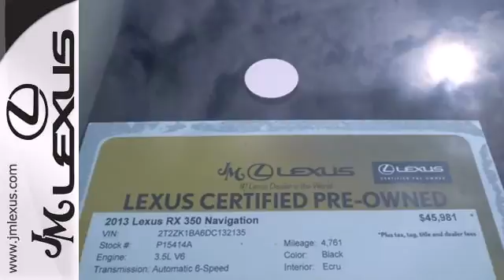Certified 2013 Lexus RX 350 Margate FL Ft-Lauderdale, FL P15414A - SOLD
Year: 2013
Make: Lexus
Model: RX 350
Trim: Premium w/Navigation
Engine: 3.5L V6
Transmission: Automatic 6-Speed
Color: Obsidian
Interior: Ecru
Mileage: 4761
Stock #: P15414A
!! 1 OWNER / CLEAN CARFAX !! LEXUS CERTIFIED! 3 YR/100K WARRANTY! BUY WITH CONFIDENCE! NAVIGATION SYSTEM!! LEATHER INTERIOR!! POWER MOONROOF!! PARKING SENSORS!! REAR BACKUP CAMERA!! BLUETOOTH!! There isn't a nicer 2013 Lexus RX than this one-owner creampuff. It will allow you to dominate the road with style and get fantastic fuel economy while you're at it. Lexus Certified Pre-Owned means you not only get the reassurance of a 3yr/100000 mile limited warranty but also a 161-point inspection/reconditioning 24/7 roadside assistance trip-interruption services loaner car complimentary oil/filter change and a complete CARFAX vehicle history report.